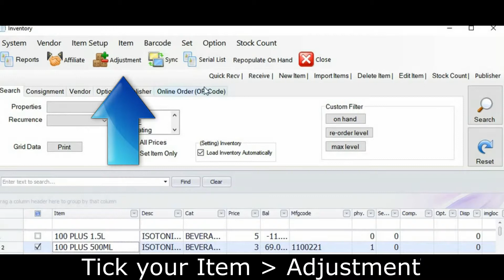How to use item adjustment function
Here are some easy steps that teach you how use item adjustment function using the POS Market POS System.

Find out more about our POS systems for every type of business

to know more about POS Market POS System.

Worldwide Support (GMT +8)
Mon – Fri: 8.30am – 8.00pm
Sat: 9.00am – 6.00pm
Sun: 2.00pm – 6.00pm